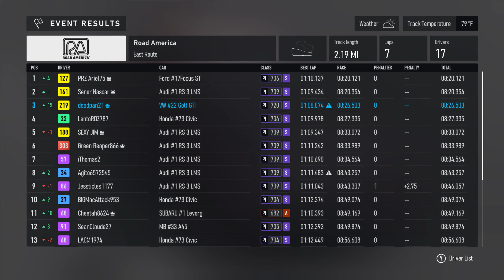How I got the "Racecraft" achievement in Forza Motorsport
And I didn't even play that great lol